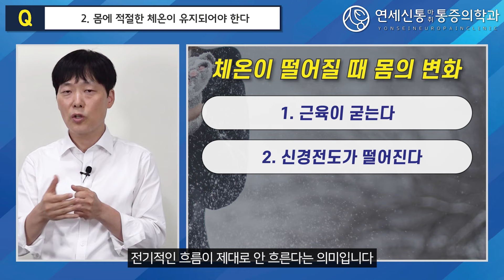맨발걷기 '이렇게' 해야 효과가 증가합니다!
오늘은 "맨발걷기 이렇게 해야 효과가 증가합니다!"
라는 주제로 여러분들과 얘기를 나눠보려 합니다.
요즘 맨발걷기에 관심을 갖는 분들이 매우 많습니다.
맨발걷기 너무나도 좋은 운동 맞습니다!

그냥 하는것도 많은 도움이 되지만, 저희가 짚어드리는 이 내용을
알고 하시면  더 큰 효과를 보실 수 있습니다.

영상끝까지 시청하셔서 많은 정보 얻어가세요!
병원 진료에 대해 문의를 주시는 분들이 많습니다.

-청량리 연세신통마취통증의학과의원-
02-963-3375로 전화예약을 하셔야만 진료를 볼 수 있습니다.

(연세신통마취통증의학과는 청량리에만 있습니다!
이름이 같아도 저희 병원과는 관련이 없으니 참고하세요!)
0:00 인트로
0:39 맨발걷기의 장점
1:45 1.몸에 충분한 수분이 필요하다
2:16 2.몸에 적절한 체온이 유지되어야 한다
3:46 3.관절이 부드러워야 한다
4:23 4.맨발걷기를 오래 하지 않기